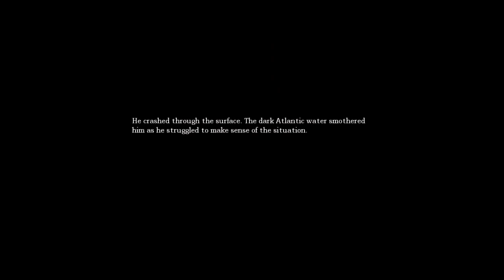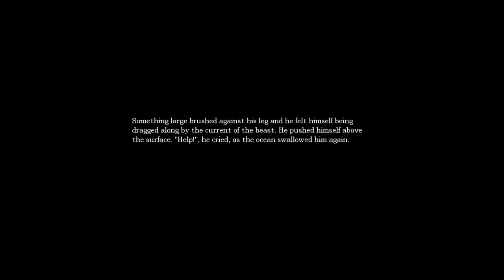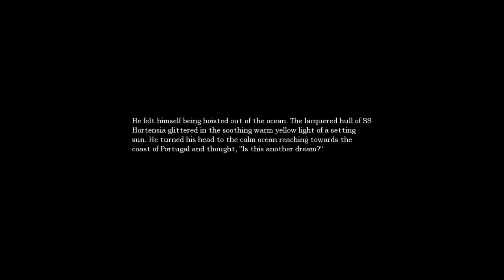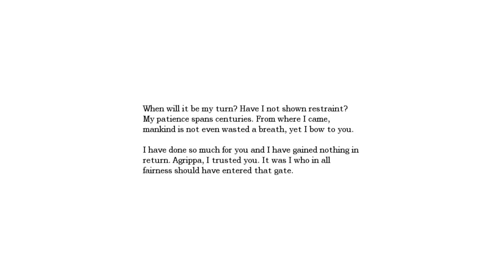Amnesia: The Dark Descent | Part 4 | FEAR UNLEASHED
Welcome back to Let's Play Amnesia: The Dark Descent, Part 4! In this episode, I wander through the darkness only to find out the monstrosity that awaits me...

Please leave a like on the video it really helps!